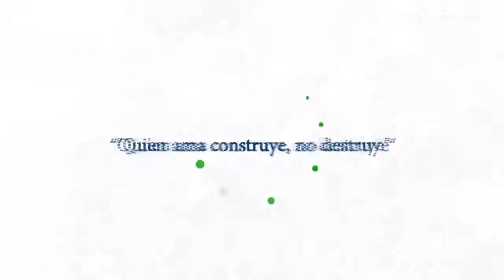ALCANTARILLADO PLUVIAL SECTOR LOS MORTEROS